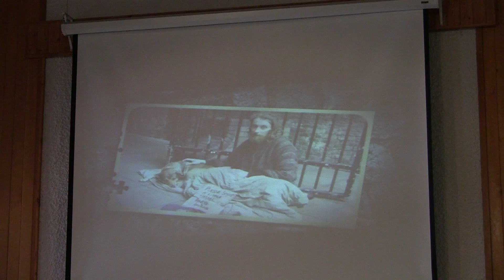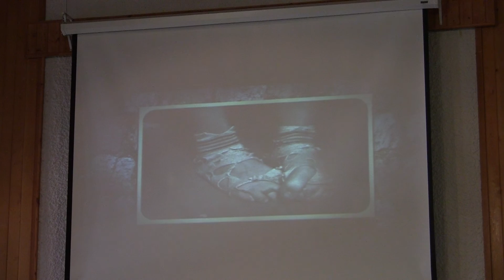West Park SDa Church Service - June 4, 2011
Pastor David Guzman giving a sermon - part 1